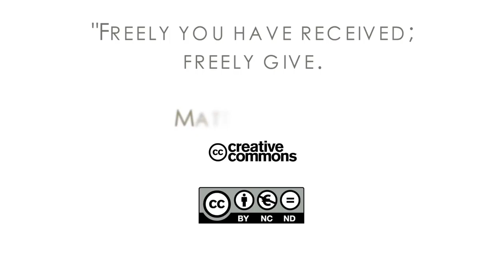16Q04 / 09 The Devil’s Lies: Part 2